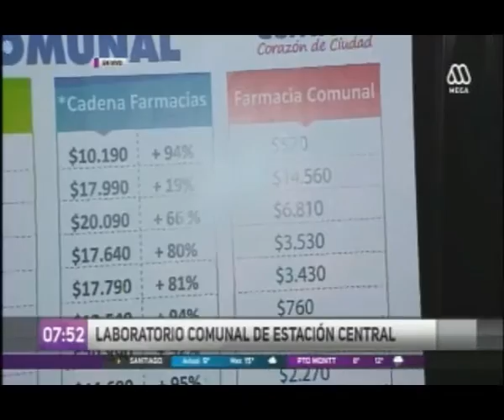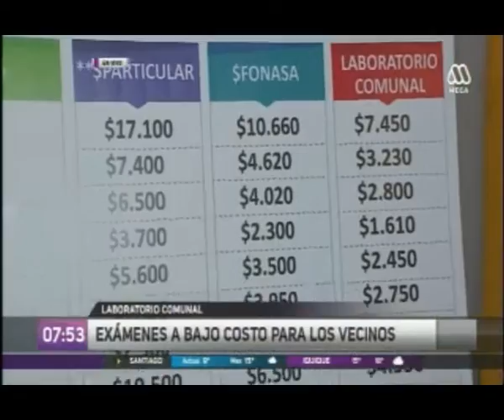Estación Central presenta primer “Servicio de Laboratorio Comunal” a nivel nacional